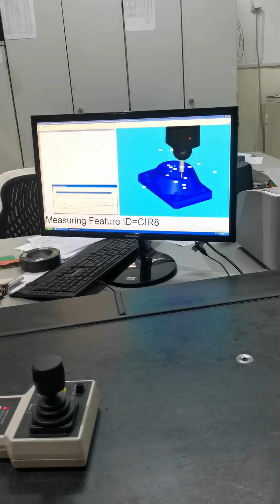CMM measuring, Pc Dmis star probe